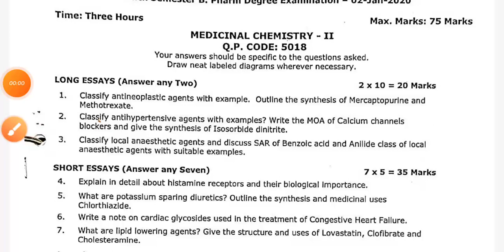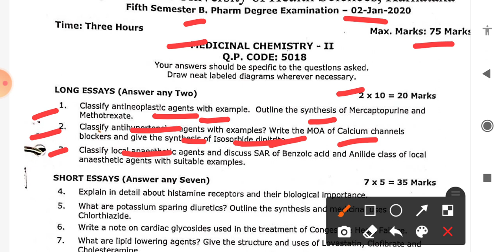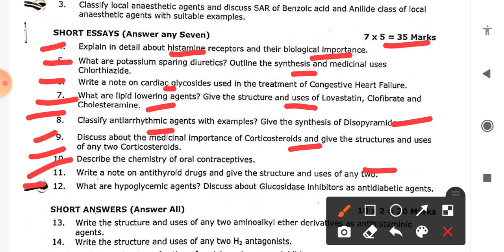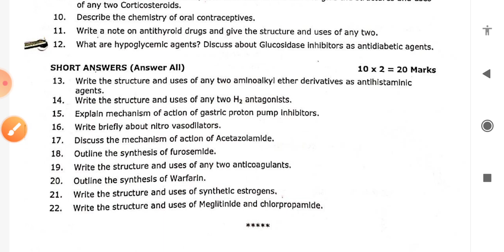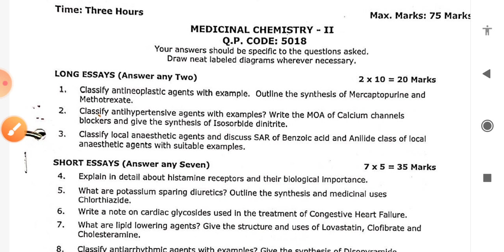Medicinal chemistry-ll, previous year question paper, b pharmacy 5th semester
topic - previous year question paper